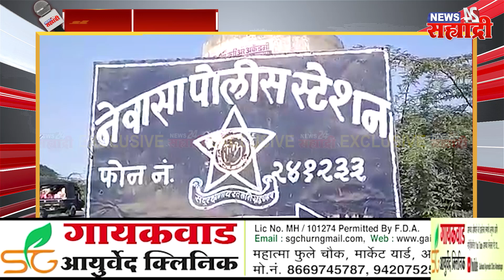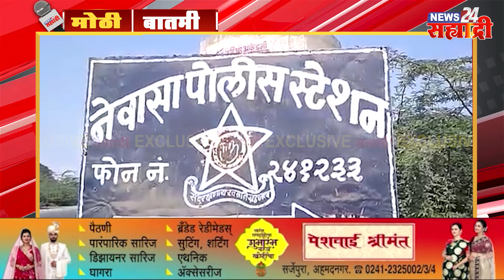मोठी बातमी । वादग्रस्त ठरलेल्या करे यांच्या हाती पुन्हा नेवाशाची सुत्रं